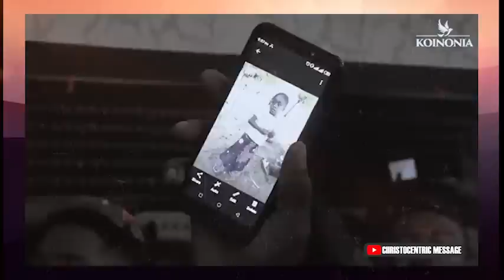TAKE BACK WHAT THE ENEMY HAS STOLEN - APOSTLE JOSHUA SELMAN